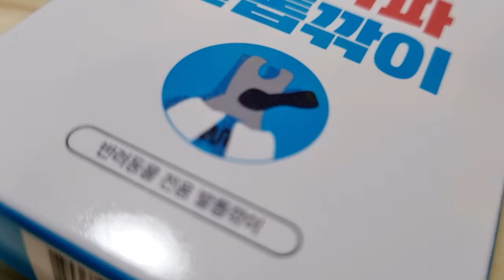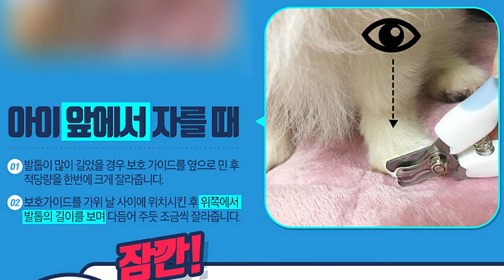Yejjyu's tried(31) 첫시작! 입양 전 준비물~ 강아지들도 놀라운 차이를 느끼다! 울지마마이펫 안아파발톱깎이 반려동물의 편안한 발톱 관리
미리 알고 준비했었더라면...